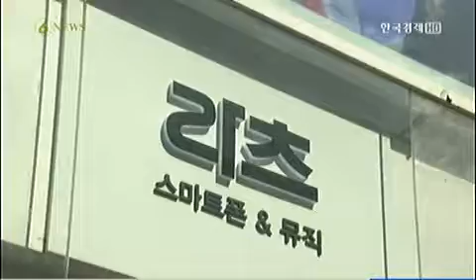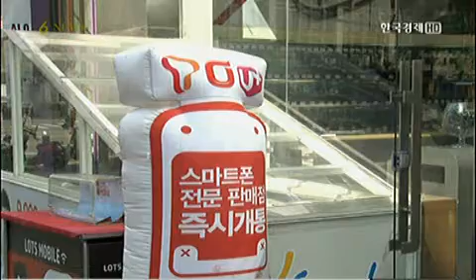모바일 유통 `라츠`, 박병엽의 새로운 `도전`